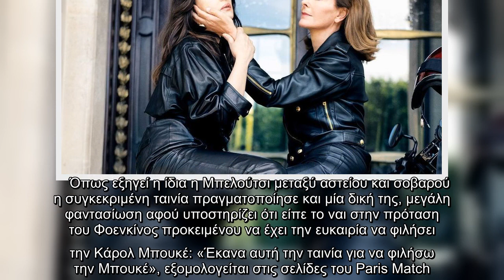«Έκανα αυτή την ταινία γιατί ήθελα να φιλήσω την Καρόλ Μπουκέ»